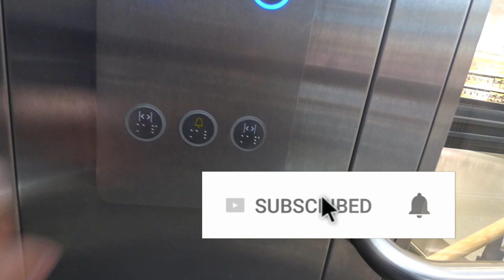NICEST SHIT LIFT ELEVATOR IN COLOGNE - Trizocbs